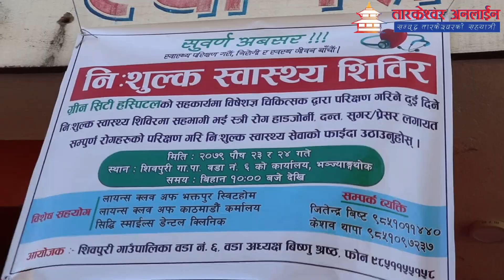शिवपुरी गाउँपालिका वडा नं ६ समुन्द्रादेवीमा नि:शुल्क स्वास्थ्य शिविर|Health Camp Shivapuri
नुवाकोट जिल्लाको शिवपुरी गाउँपालिका  वडा नं ६ समुन्द्रादेवीमा भएको नि:शुल्क स्वास्थ्य शिविर कार्यक्रम सम्बन्धि भिडियो ।